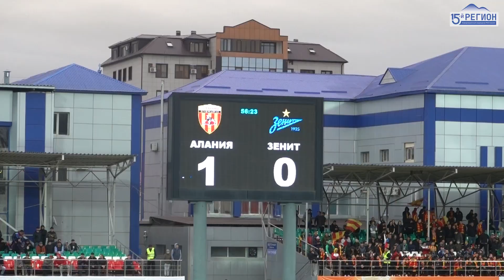Матч между командами «Алания Владикавказ» - «Зенит» (Санкт-Петербург). События 15-й регион.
В Грозном состоялся первый за 9 лет официальный матч между командами «Алания Владикавказ» - «Зенит» (Санкт-Петербург). Встреча прошла в рамках четвертьфинала Бетсити - Кубка России по футболу.

Основное время поединка завершилось вничью со счетом 2:2. В составе «красно-желтых» голы забили Батраз Гурциев и Николай Гиоргобиани. А в серии послематчевых пенальти игроки из Северной Осетии проявили завидное хладнокровие и заслуженно победили.

Теперь подопечные Спартака Гогниева ждут соперника по полуфиналу. Он станет известен после жеребьевки, которая пройдет в четверг.

Музыка в рекламном ролике: Razihel - Power Up